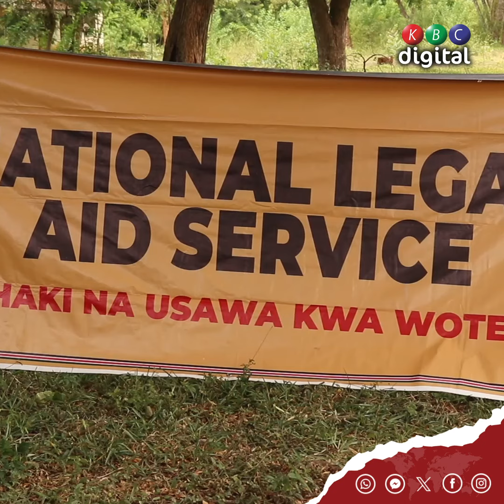Legal Aid has found that land ownership dispute is the leading cause of conflicts in Lamu County